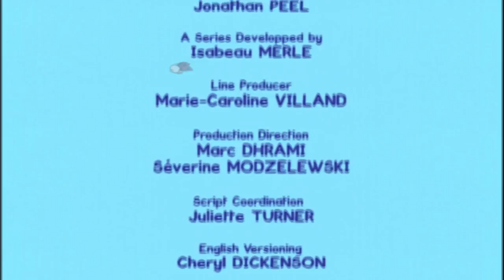Ibex - Louie draw me an ibex | Learn to draw, cartoon for children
*** Louie, draw me an ibex ***
LOUIE, SOPHIE and YOKO are preparing a show. But Sophie is struggling with her balancing act. LOUIE draws an ibex to teach her how to balance. But he is so preoccupied showing off that he can’t help Sophie. Louie draws another ibex to be her teacher. Cartoon for kids - 2 hours of Louie : Vehicles compilation #3 HD